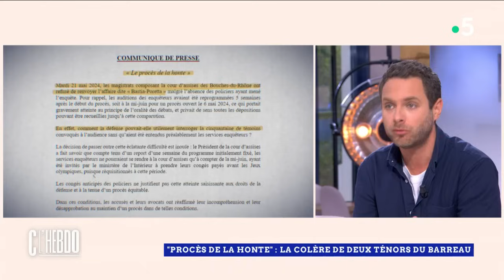Rafah : un tournant ? - C l’hebdo - 01/06/2024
Revoir les intégrales :
Et retrouvez-nous sur :
Au programme :
Invités : Guillaume Auda - Grand reporter et Michel Goya - Historien et ex-colonel dans la marine
• Netanyahou : son interview à la télévision française
• Netanyahou compare Rafah au Débarquement en Normandie
• Comment Netanyahou défend sa stratégie militaire
• Rafah : un tournant ?
• Rafah : ce que montrent les images
 • Après Rafah, une semaine de manifestations
• Yahya Sinouar : le cerveau du 7 octobre
• Où se cache le chef du Hamas ?
Natacha Polony - Si je ne m’abuse
• Interview de Netanyahou : TF1 sous haute protection
• Israël / Gaza : une semaine de tensions à l’Assemblée
Invités : Maitre Franck Berton et Maître Renaud Portejoie
• “ Procès de la honte » : la colère de deux ténors du barreau
Invité : Timothée Adolphe - Champion paralympique
• Timothée Adolphe : le coup de gueule du champion non-voyant
• Timothée Adolphe : la colère du champion non-voyant
Le Vu par Matthieu Belliard :
• La pluie, star des médias